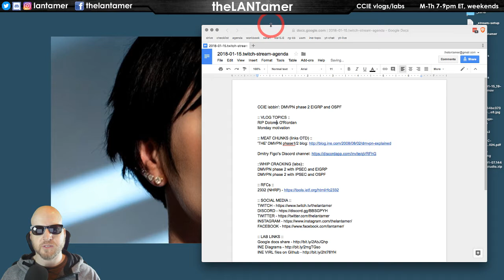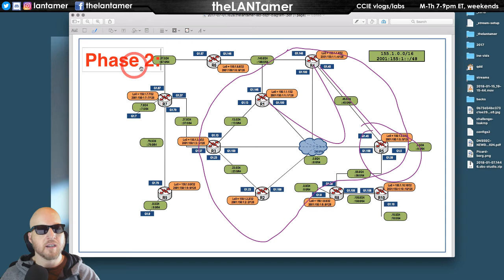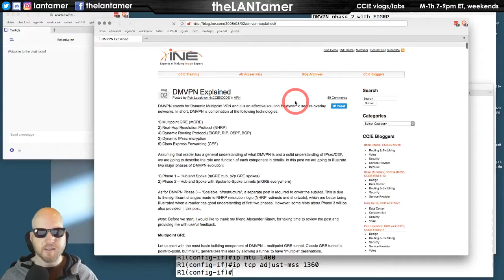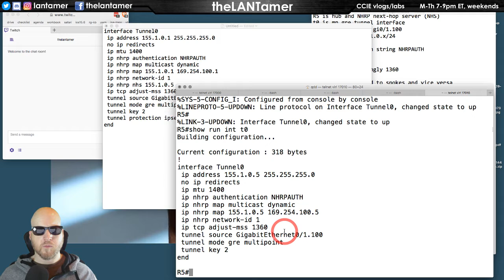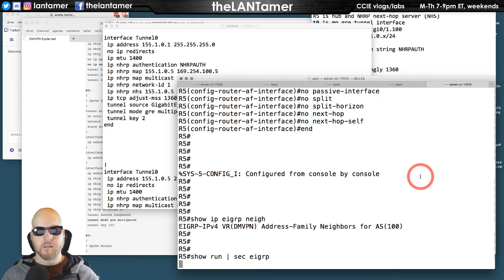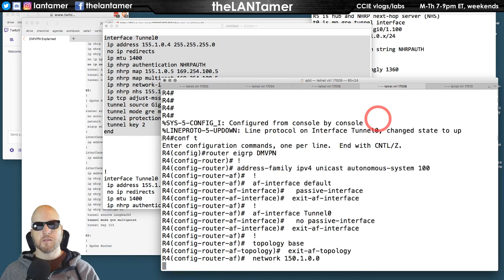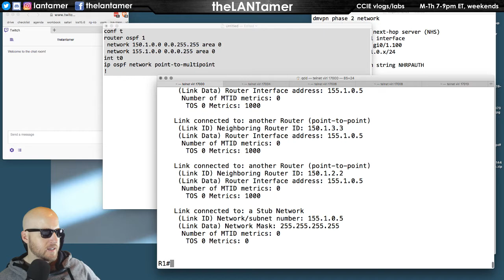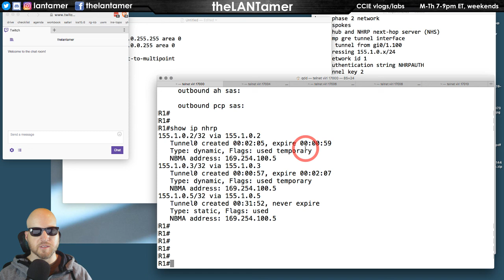day 137 - DMVPN phase 2 EIGRP and OSPF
:: VLOG TOPICS ::
RIP Dolores O'Riordan
Monday motivation

::WHIP CRACKING (labs)::
DMVPN phase 2 with IPSEC and EIGRP
DMVPN phase 2 with IPSEC and OSPF